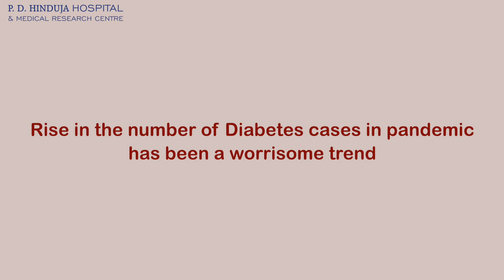Covid-19 and Diabetes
People with diabetes are at a higher risk of developing a severe case of Covid-19 than people without diabetes. Here's Dr. Phulrenu Chauhan, Consultant, Section Coordinator, Department of Endocrinology at P. D. Hinduja Hospital sharing her views on how the Covid-19 pandemic poses several challenges for the entire diabetes community. Watch the video to know more.